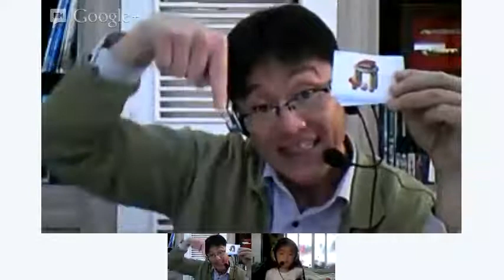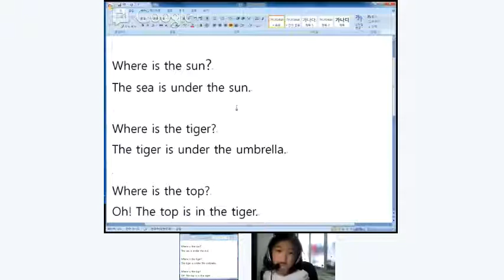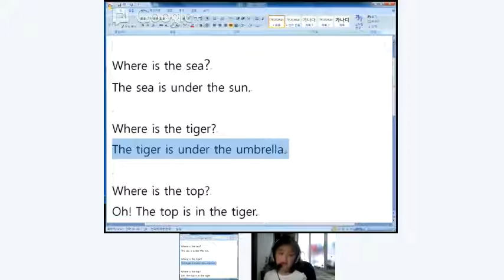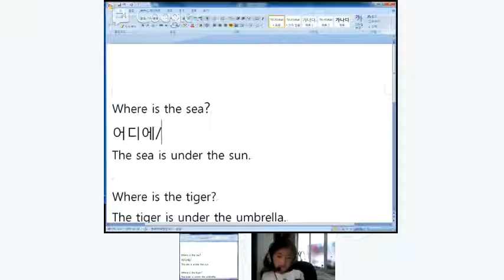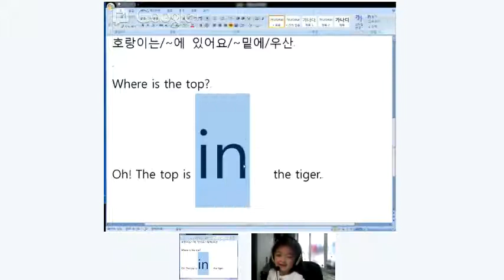Dino's English with sunny